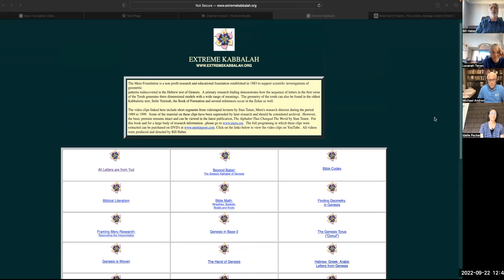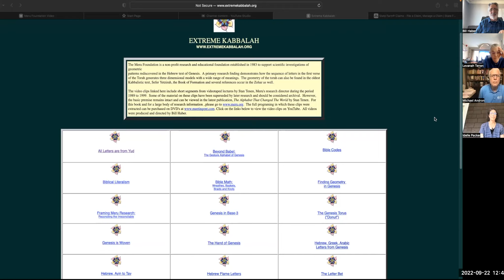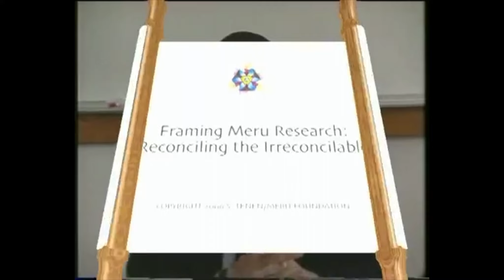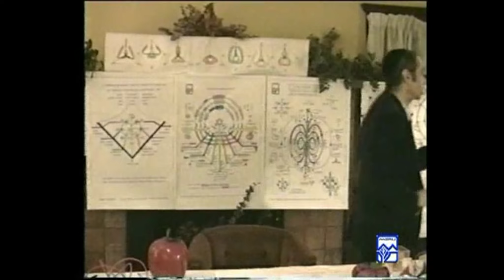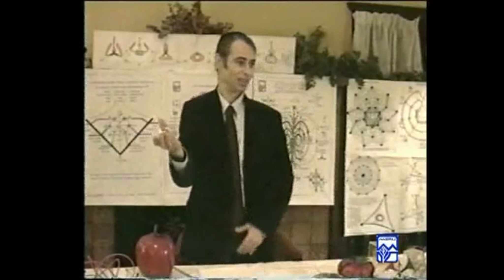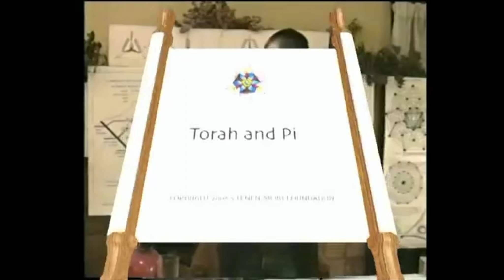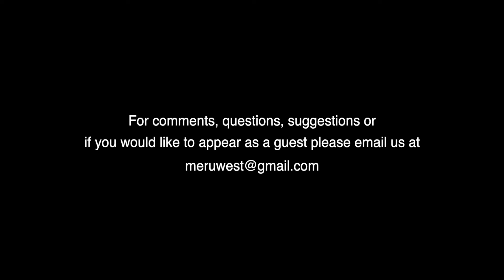The Meeting Tent: Episode 14, Extreme Kabbalah, Part One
In this episode we draw from the Meru website Extreme Kabbalah which contains 33 short clips from early Stan Tenen presentations.  We each pick a clip and the group discusses.

This is part of a continuing series based on the work of Stan Tenen.  The entire series, as well as other Stan Tenen videos, can be found